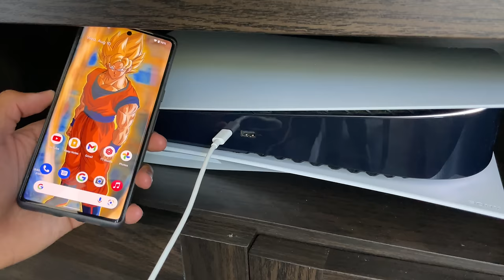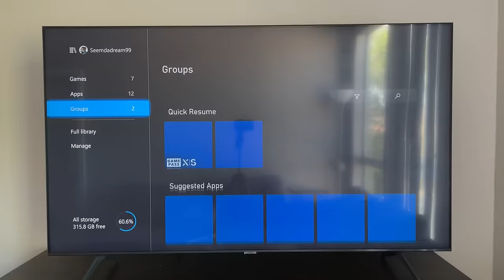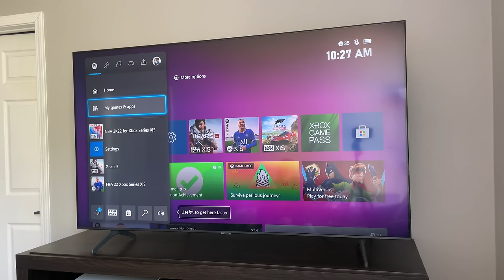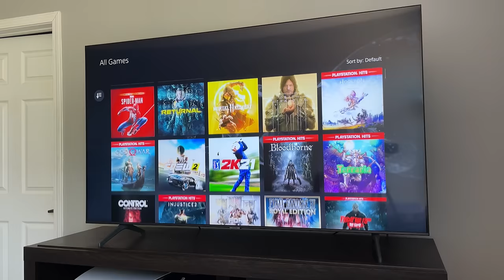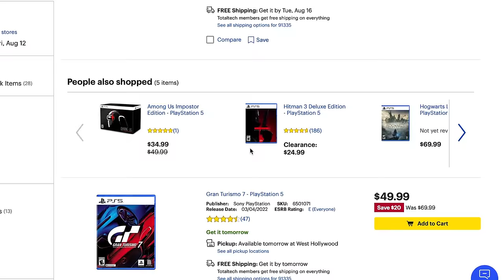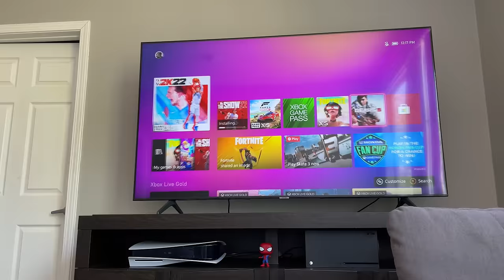PS5 Vs Xbox Series X: 2 Years Later! (Which Is Better?)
In this video I will be reviewing the PS5 vs the Xbox Series X and discussing the major differences that come within each console. The Ps5 is the ultimate next gen console that has continued to raise the bar. Meanwhile, the Xbox Series X has stuck to an amazing formula that gives you the ultimate gaming experience. So in this video, I will be helping you guys decide if the ps5 or the xbox series x is right for you. So here it is you guys, the ps5 vs the xbox series x after 2 years of use.